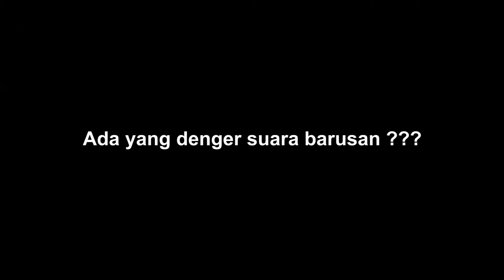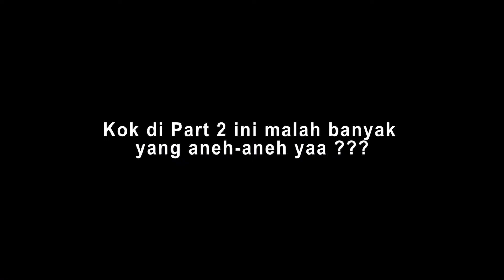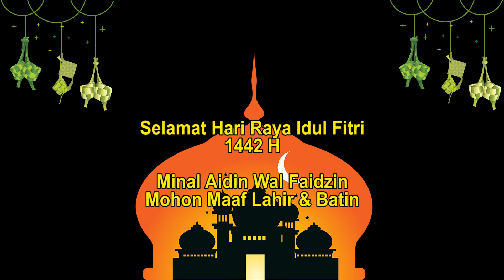KOMPLEK M4TI TERBENGKALAI - KEBAYORAN LAMA Part #2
Halo sobat Bro Jags, apa kabar kalian semua ?, semoga kalian sehat selalu ya !!!

Selamat hari raya Idul Fitri 1442 H kawan-kawan 🙏🏻

Pada video kali ini gue akan mengajak kalian mengunjungi sebuah komplek perumahan yang dibiarkan terbengkalai. Komplek ini terletak di Jakarta Selatan, tepatnya di Kebayoran Lama.

Informasi yang gue dapet dari warga sekitar, kabarnya komplek perumahan ini milik seorang anggota wakil rakyat. Kemudian, menurut keterangan lainnya komplek ini sudah dibiarkan sejak 5 tahun. Entah apa alasannya, namun gue menduga pembangunan komplek ini belum selesai seutuhnya, mengingat hanya ada beberapa rumah saja yang sudah siap huni dan sebagian lain masih dalam tahap pembangunan dan sisanya hanya lahan-lahan kosong yang ditumbuhi semak belukar.

So, Mari Kita Explore...

Komplek Mati Jakarta
Kampung Mati Jakarta
Komplek Terbengkalai Jakarta
Komplek Kosong Jakarta
Komplek Mati Jakarta
Desa Mati
Tempat Angker Di Jakarta
Tempat Angker Di Indonesia